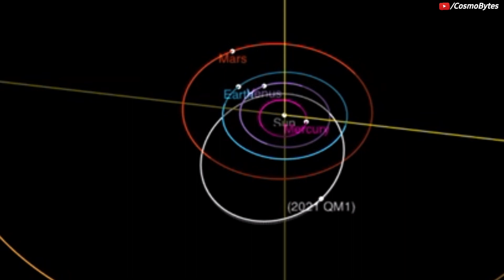Surprise Asteroid Mystery Unraveled – Barreling Toward Earth From Blind Spot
The asteroid 2021 QM1 was discovered in August 2021 and was added to the top of the European Space Agency's risk list.

Scientists at the Mount Lemmon Skycenter in Arizona first saw the 164-foot 2021 QM1 on the night of August 28, 2021. This was not the scene in Armageddon where the lone astronomer spots a rock on a collision course with Earth, though. It was rotating at 3 to 5 minutes, which means it is part of only 4.2 percent of the known fast rotating asteroids. This is a growing group that scientists say needs more attention.

By the spring of 2022, 2021 QM1 had moved far enough away from the Sun for observations. However, by this time, the apparent magnitude of the asteroid was 27. It was 250 million times dimmer than the faintest stars visible to the naked eye. In addition, the asteroid was located in a section of the sky where the Milky Way band was located. The researchers needed to identify the corresponding 2021 QM1 dim dot against the background of thousands of much brighter stars. These were some of the most difficult asteroid observations in history.

The asteroid, dubbed 2021 QM1, gave astronomers quite a headache. According to the European Space Agency (ESA), it was at one point "the riskiest asteroid known to humankind," as it appeared bound to slam into our planet in April 2052 even after multiple observations and recalculations of its orbit.

If you really like our video feel free to support us with a thumbs up and also don't forget to subscribe our channel Cosmobytes and look forward to the videos that will be waiting for you in the future.

CREDIT : NASA/JPL-TECH/ESA/APL/ESO

asteroid,
asteroid 2022,
asteroid hits moon,
asteroid that killed the dinosaurs,
asteroid field empire strikes back,
asteroid size comparison,
asteroid belt,
asteroid mining,
asteroid impact,
asteroid coaster act 1,
asteroid apophis,
asteroid apophis 2029,
asteroid animation,
asteroid almost hits earth 2021,
asteroid apophis brian burger,
asteroid attack,
asteroid arcade game,
asteroid a geddon trailer,
asteroid april 2022,
asteroid approaching earth,
an asteroid hitting earth,
an asteroid hitting earth 2022,
an asteroid is coming to earth,
an asteroid hits a planet,
an asteroid,
an asteroid hitting the moon,
an asteroid towards earth the devil wears prada,
an asteroid hatches on earth,
an asteroid almost hit earth,
an asteroid just hit iceland,
asteroid bull,
asteroid belt between mars and jupiter,
asteroid bennu,
asteroid blues,
asteroid band,
asteroid belt documentary,
asteroid bris,
asteroid belt song,
asteroid bull gets rode,
asteroid belt cody currie,
bennu asteroid,
bennu asteroid,
biggest asteroid to hit the earth,
biggest asteroid,
bad asteroid,
asteroid coaster,
asteroid coaster act 2,
asteroid city,
asteroid city trailer,
asteroid coming to earth,
asteroid coming to earth 2022,
asteroid city wes anderson,
ceres asteroid,
ceres asteroid hitting earth,
cosmic byte asteroid laptop cooling pad,
comet vs asteroid,
cody currie asteroid belt,
cowboy bebop asteroid blues,
chandrapur asteroid,
comet meteor asteroid,
chicxulub asteroid simulation,
cookie god asteroid,
asteroid dinosaur,
asteroid dinosaur extinction,
asteroid documentary,
asteroid destroying earth,
asteroid drawing,
asteroid dinosaurier simulation,
asteroid defense,
asteroid discovered hours before earth impact,
asteroid destroyed dinosaurs,
asteroid documentary 2021,
dinosaur asteroid,
ghost power asteroid witch,
gn1 2022 asteroid,
giant asteroid,
gujarat asteroid,
galaxy asteroid tour golden age,
asteroid hit earth 2022,
asteroid hitting earth simulation,
asteroid hit earth dinosaurs,
asteroid heading to earth,
asteroid hits russia;
asteroid hits moon 2022,
asteroid hits moon real video,
asteroid hits iceland,
asteroid hit earth movie,
asteroid hitting jupiter,
how big was the asteroid that wiped out dinosaurs,
how to survive an asteroid,
how to draw asteroid,
how to draw solar system with asteroid belt,
how the asteroid wiped out the dinosaurs,
han solo asteroid field,
how to get asteroid spell elden ring,
huge asteroid hitting earth,
how big is an asteroid,
how asteroid hit the earth,
asteroid in the ocean,
asteroid in russia 2013,
asteroid in love.
asteroid in russia,
asteroid impact scene,
asteroid iceland,
asteroid impact comparison,
asteroid impact documentary,
asteroid impact on earth,
asteroid in love op,
india asteroid,
is asteroid hit the earth today,
impact of asteroid on earth,
if the largest asteroid hit earth,
asteroid jf1,
asteroid jf1 2022,
asteroid jb mauney,
asteroid june 2022,
asteroid jeffy,
asteroid jupiter collision video,
asteroid jay lumen,
asteroid jf1 2022 nasa,
asteroid jet force gemini,
asteroid just hit earth,
jb mauney vs asteroid,
jupiter asteroid impact video,
if1 asteroid 2022,
jupiter hit by asterolar